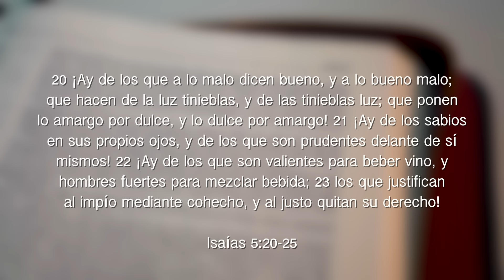Este PRESIDENTE Dijo Algo Sobre Dios Que Enojó a La Élite "No Lograrán Que Seamos Ateos" Paul Washer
Nayib Bukele dice que nadie hará que sea ateo. Increíble mensaje sobre la soberanía de Dios para el pueblo del Salvador y el mundo,

Sigue nuestro canal de Podcast: @dameaCristo
Sigue  nuestro canal de preguntas de la Biblia: @triviabiblica

Predicas del predicador Charles Spurgeon completas con audio en español.